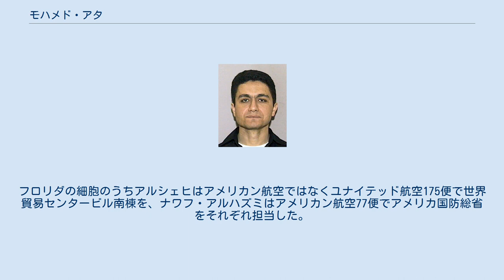モハメド・アタ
カフル・アッシャイフ県出身の人物
モハメド・アタ、ムハンマド・アター（アラビア語：محمد عطا‎; muhammad ‘aṭṭā, 英語: Mohamed Atta, 1968年9月1日 - 2001年9月11日）はアルカーイダのテロリスト。
アメリカ同時多発テロ事件の実行犯グループの中での主犯とされる。
 モハメド・アタは1968年9月1日にエジプトのカフル・アッシャイフ県で生まれた。
父親は弁護士。
恵まれた家庭に育ち、1990年カイロ大学工学部建築学科を優秀な成績で卒業。
1992年10月、ドイツ・ハンブルク工科大学へ留学し都市計画を学ぶ。
 1995年に非営利組織の国際交流プログラムの一員に選ばれ、カイロ・サウジアラビアを見て回り、はじめてのメッカ巡礼を行っている。
旅の途中、各地で伝統的なイスラム建築が次々に欧米風の町並みに変わっていく様を見て強い反発を抱く。
アフガニスタンに立ち寄った際にはウサーマ・ビン・ラーディンやハリド・シェイク・モハメドから反米闘争のイデオロギーを学んでいる。
 ハンブルクに戻っての講演では、「高層建築、広い道路、アメリカ的な都市計画はアラブのアイデンティティーを壊す」、「エジプトは無批判に西欧型の都市計画を取り入れ、古都を壊している」として、「将来はエジプトに戻り伝統的な価値を尊重した都市計画をしたい」と語ったという。
また、ドイツ人の知人との会話で興奮すると「君たちヨーロッパ人は」などという発言を繰り返していたといわれている。
 1997年5月までハンブルクの都市計画事務所に勤務。
勤務態度は優秀で性格も温厚だったというが、ハンブルク工科大学に留学中、過激なイスラム主義ネットワークの一員になったとされる。
1999年秋にマルワン・アルシェヒ、ジアド・ジャラヒらと共に同大学のあるハンブルクに居を移し、学内にイスラムのサークルを作った。
部屋を借りたアパートでは大量のパソコンが使用され、また、コーランを詠唱する声が隣人から「うるさくて眠れない」といわれていた。
 2001年2月、ビンラディンの指示により、アタとアルシェヒはドイツを出国して渡米。
6月にはジャラヒも後を追う。
フロリダ州の高級別荘地ハムレットの従業員アパートの一室を借り、そこをアジトとして旅客機乗っ取りと自爆テロの計画を進めた。
アタが“細胞”の「前線指揮官」を務め、集った若者全員がアルカイダ工作員であった。
 アタはパイロットスクール＝ホフマン飛行機学校に通い航空機の操縦方法を学んだ。
非常に熱心で習熟が速く、何回か失敗するのが普通の試験を1回でパスしたという。
 自家用操縦免許を取得したフロリダのアタ以下6名は、計画実行日の9月を目前にひかえた2001年夏には、ラスベガスに居場所を移し最終謀議を重ねた。
インターネットカフェのE-mailで連絡をとっている姿も確認されている。
モロッコ系フランス人ザカリアス・ムサウイはパイロットスクールでの不自然な言動が原因でフランス当局認定のイスラム過激派であることをFBIに気づかれ、アタらとの合流に失敗している（9月15日に逮捕。後に終身刑）。
これにより折から懸念されてきたイスラムテロが航空機を使ったものである可能性がようやく浮上した。
ところが、ムサウィ宅捜索のための令状請求書類に「至急」のスタンプが押されていなかったために、FBIが裁判所から令状を受け取ったのは、時既に遅し、9月11日のテロ発生直後のことであった。
 現地時間9月11日午前5時53分44秒、アタはメイン州ポートランド国際ジェットポートからボストン行きの便に搭乗、次いで7時過ぎにはアメリカン航空ボストン発ロサンゼルス行き11便8-D席に着座する。
定刻通りに機体は離陸、間もなくアタらは機を乗っ取り、世界貿易センタービル北棟に突入して計画を達成し、その命を散らした。
 ^ このアジトに集った6名中2名はマレーシアからやって来て合流した人物である。
イエメンかからの通話傍受により、マレーシアの首都クアラルンプールにある集合住宅エヴァーグリーンパークB2号棟（所有者はマレーシア人微生物学者）で、アルカイダの秘密会合が開かれたことがわかっている。
この会合の出席者のうち、ハリッド・アルミダル、ナワフ・アルハズミ両名がこの後実名のままアメリカに渡り、ニューヨークのホテルにチェックイン、足取りを追っていた連邦検察庁捜査員の追跡を...